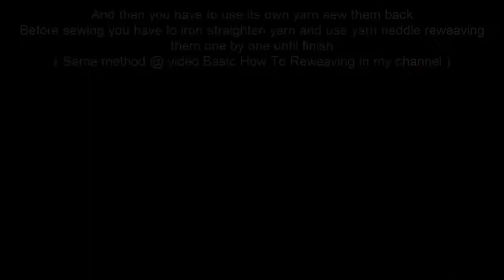HOW TO MENDING HOLE ST.JOHN KNIT TOP - Reweaving By Little Flower Handmade Va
Welcome to LittleFlowerHandmadeVa

HOW TO MENDING HOLE ST.JOHN KNIT TOP

From hole place you carefully cut each loop one by one and clean out
And then you have to use its own yarn sew them back
Before sewing you have to iron straighten yarn and use yarn needle reweaving them one by one until finish ( Same method @ video Basic How To Reweaving in my channel )
Turn inside, close inseam and finish your beautiful work

CROCHET ABBREVIATIONS :

Lp(s) : Loop(s)
Yo : Yarn Over
St (s) : Stitch(s)
Ch(s) - Chain(s) :  Yarn over, pull through
Sl St(s) : Slip Stitch(s) : Insert hook, yarn over, pull through stitch and loop on hook
Sc - Single Crochet ) : Insert hook into stitch, yarn over, pull up a loop you’ll have 2 loop on the hook, yarn over pull through remaining 2 loops
Dc - Double Crochet : yarn over insert into stitch, yarn over pull up a loop you’ll have 3 loops on the hook. Yarn over pull through 2 loops and yarn over pull through remaining 2 loops

MATERIALS and EQUIPMENT I've used :

CROCHET HOOK
CROCHET & PINS
CROCHET HOOK
KNIT PICKS YARN
LION BRAND YARN
CARON SOFT YARN
BABY ALPACA YARN
SEWING NEEDLE
SEWING KIT
MEASURING TAPE

SONY CAMCORDER HANDYCAM
WEBCAM c930e
OVERHEAD TRIPOD
OVERHEAD TRIPOD & RING LIGHT